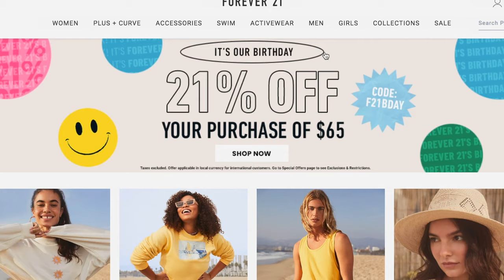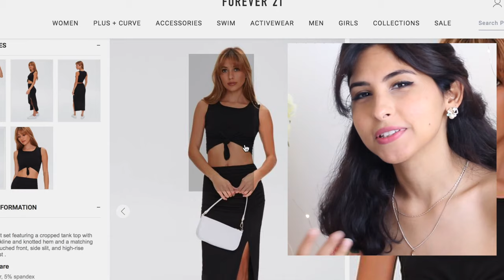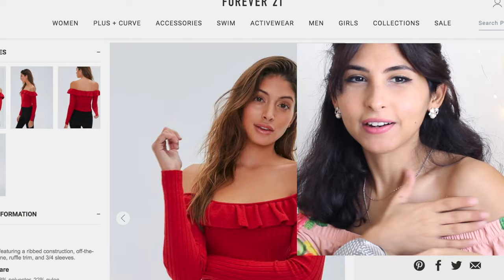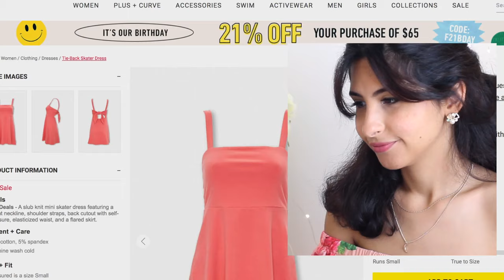عرض ازياء + Shopping online { FOREVER21 } اون لاين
fashion show stars at 6:00 :p

Forever 21, stylized as FOREVER 21, is an American fast fashion retailer headquartered in Los Angeles, California. Forever 21 began as the store called Fashion 21 with 900 square feet (84 m2) in Highland Park, Los Angeles, in 1984, and has grown into the clothing lines Forever 21, XXI Forever, Love 21 and Heritage with over 700 stores in the Americas, Asia, the Middle East and the UK.
Forever 21 is known for its fashionable and trendy offerings with very low pricing, while it is an epitome of the rapidly-growing fast fashion industry.The company sells accessories, beauty products, home goods and clothing for women, men and children.

فوريفر 21 (FOREVER 21) هي سلسلة محلات تجارية لبيع الأزياء بالتجزئة يقع مقرها في لوس أنجلوس، كاليفورنيا في الولايات المتحدة. بدأت العلامة كمتجر صغير بمساحة 900 قدم مربع (أي 84 متر مربع) بضواحي هايلاند بارك (لوس أنجلوس) تحت اسم متجر Fashion 21 عام 1984، وبعد مثابرة توسعت خطوط الشركة لتصبح مالكة لأكثر من 600 متجر وعدة فروع أخرى من ضمنها Forever 21 و Forever XXI و Love 21 و Heritage في عدة دول من الأمريكتين وآسيا والشرق الأوسط والمملكة المتحدة
ومن المعروف أن علامة فوريفر 21 هي علامة مختصة بالعروض العصرية والأسعار المنخفضة.حيت أن أكثر من ٪60 من ملابسها مصنوعة في الصين يبلغ متوسط حجم متاجرها 3,500 م مربع. وتبيع الشركة الملحقات ومنتجات التجميل والسلع المنزلية والملابس للنساء والرجال والفتيات لجميع الأعمار، بدءا من الأطفال حتى الكبار.